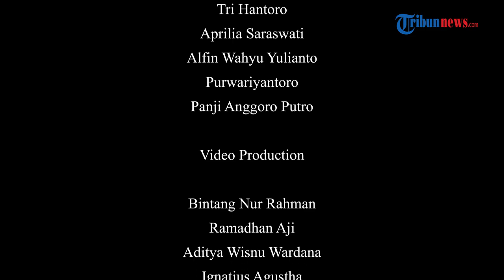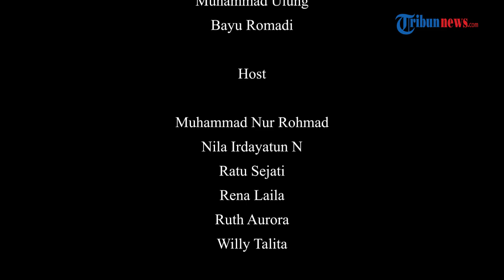Diary Cloudrun Spesial Ramadan - Puasa Setan Dibelenggu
TRIBUN-VIDEO.COM - Episode kali ini, Diary CloudRun Spesial Ramadan menampilkan video yang menceritakan tentang setan yang dibelenggu di bulan Ramadan.

Simak Yuk! (*)